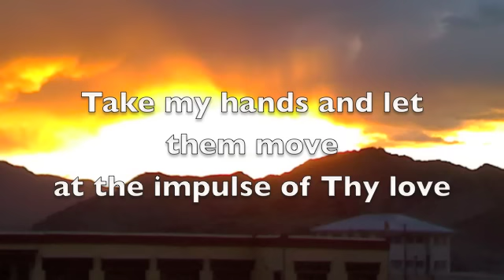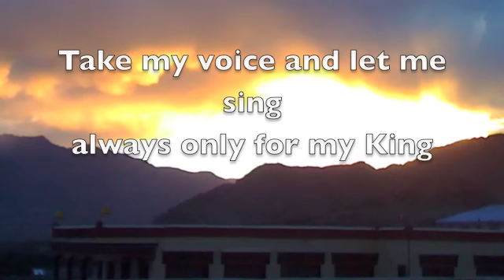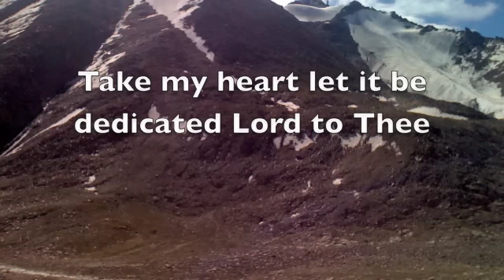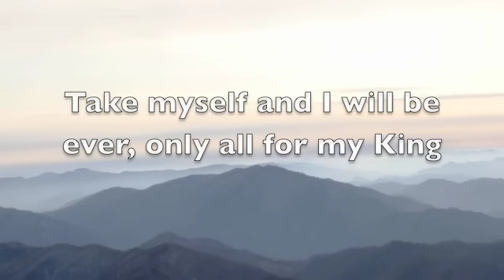Take my life and let it be by Vineyard Music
Travel Photos taken on different parts of the world
Music: Take my life and let it be by Vineyard Music